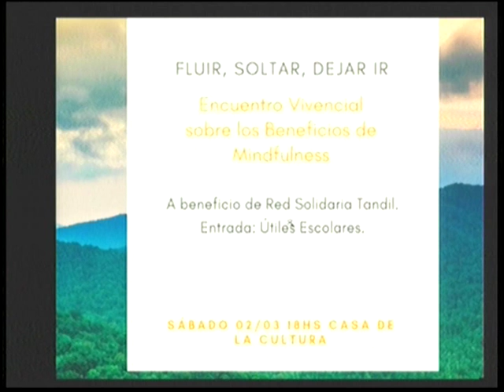Encuentro vivencial sobre los beneficios de Mindfulness | La Ciudad